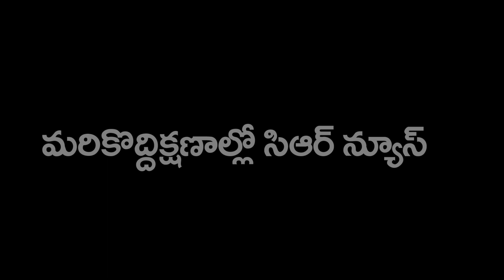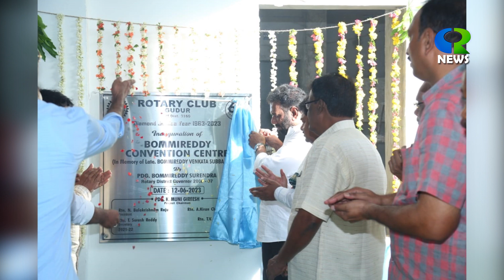12 06 2023 GUDUR CR NEWS